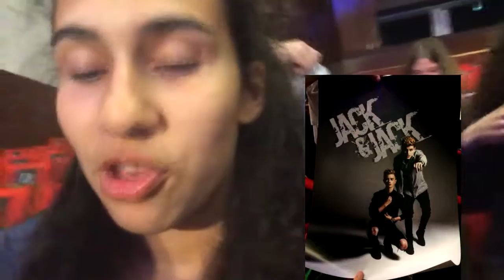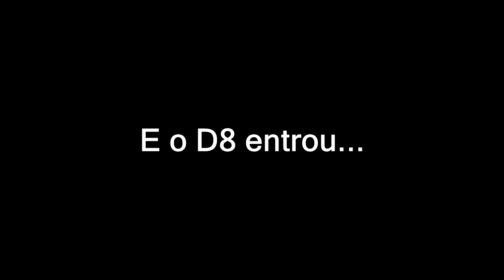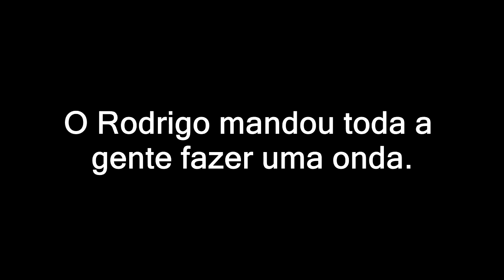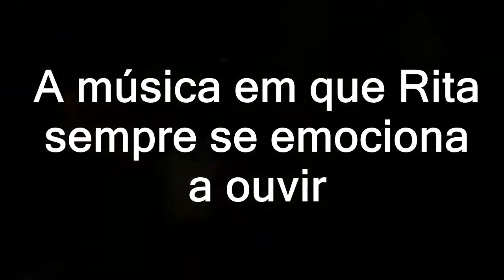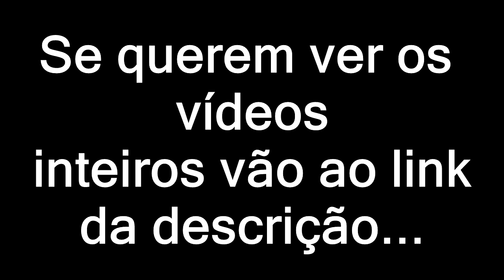Vlog: Concerto dos Jack & Jack 2016 | ByTeenagers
Olá pessoal! Temos um novo vídeo!
Não se esqueçam de pôr gosto e subscrever para nos ajudar!
Só por estares a ler isto já te adoramos...

Beijos do Rodrigo e das Rita's.